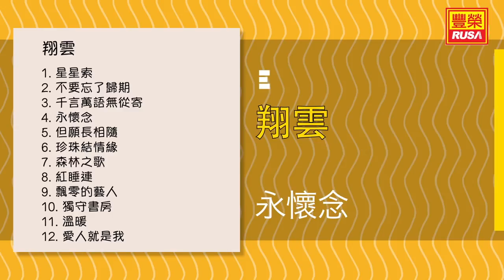翔雲 - 永懷念 - [Original Music Audio]